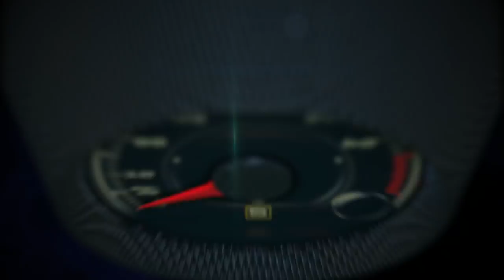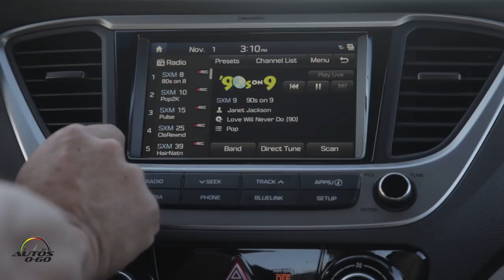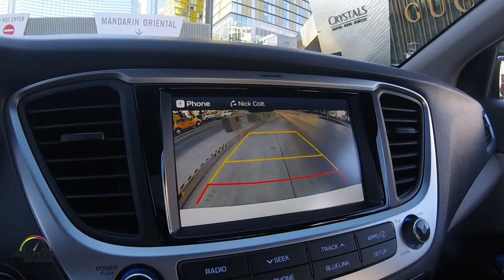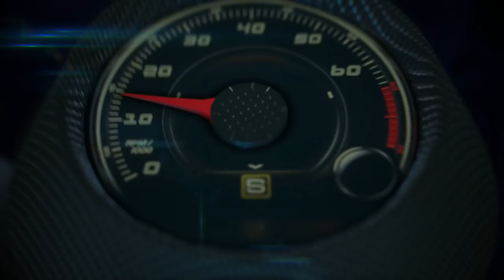Test Drive Hyundai Accent 2018 en Las Vegas y el Valley of Fire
Test Drive Hyundai Accent 2018 en Las Vegas y el Valley of Fire nos permitió comprobar que se trata de un modelo que cumple de sobra con las tres Bs: Bueno, Bonito y Muy Barato!